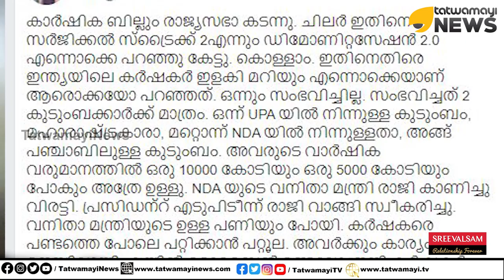നടൻ കൃഷ്ണകുമാർ പറയുന്നതാണ് ശരി; കർഷക ബിൽ ദാ ഒരു സാധാരണക്കാരന്റെ നോട്ടത്തിൽ; അതാണ് ശരി | Krishnakumar